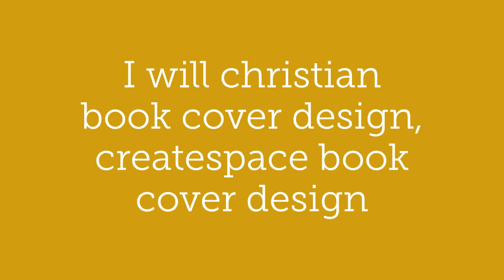I will christian book cover design, createspace book cover design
Good day, Welcome to my GIG!!!

I am a professional graphic designer with many years experience in the world of Graphics Designing.

In this gig, I will be helping you bring your book to life with a Creative and Selling book cover design. I will be creating professional and eye-catching  book cover deign for you.  Amazon, Create Space, Lulu, Nook and many more publishing platforms.

High-Quality Work
Quick responsive
Unlimited revision
100% Satisfaction Guarantee
Friendly Communication

Provide me the following details:-
1. The title of the book
2. Subtitle
3. Name of the author
4. The style of design you like
5. Color theme
6. If you wish to include your own images please send me that.

All designs are done with the goal of providing you with the best cover which will help sell your books.